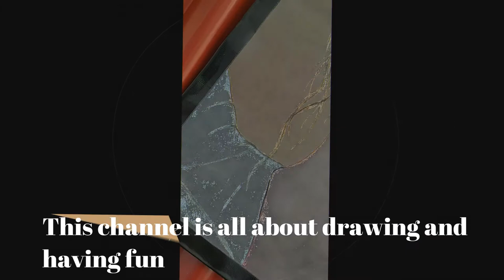BEGINNING OF NEW JOURNEY / FIRST VIDEO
Hi.
This video shows what kind of content will be uploaded on my channel. My channel is all about having fun and spreading love through paints and brushes.
For me, art is silent poetry which enables us to find ourselves and gain inner peace.

I hope you will be part of my new little journey.